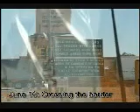Mexico 08 Highlight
Highlight video from the Mission Trip to Mexico 2008.